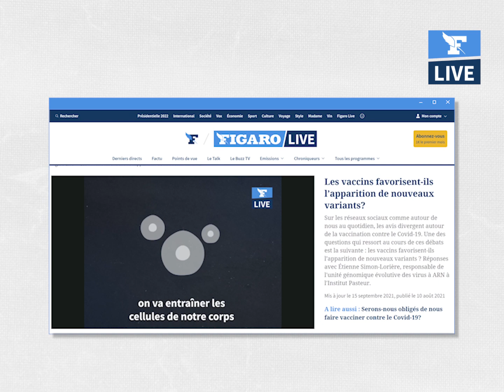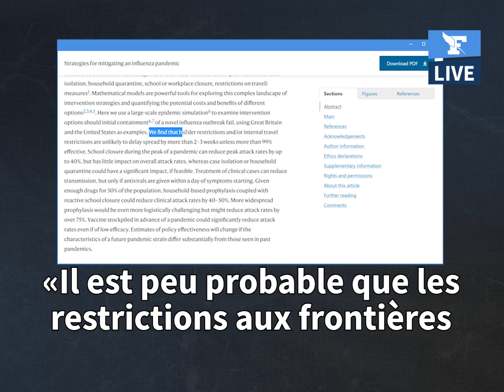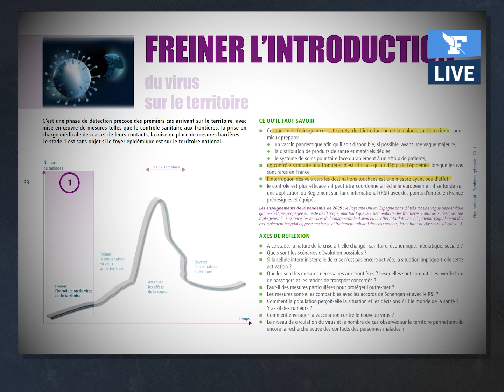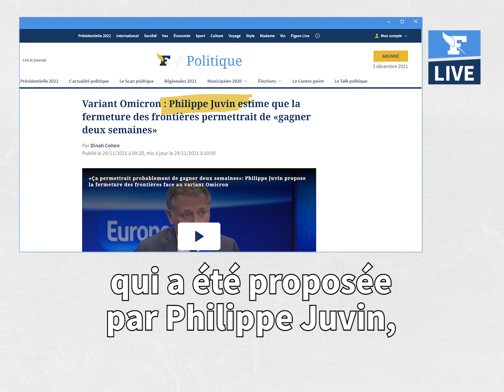La fermeture des frontières est-elle efficace pour lutter contre le Covid ?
La cinquième vague est là. Et elle est accompagnée du variant Omicron. Arrivé tout droit d’Afrique australe, il a évolué à de nombreuses reprises (32 pour être exact) et détient le record de mutations de sa protéine Spike. La communauté internationale adopte de nouvelles restrictions de voyages, mais sont-elles réellement utiles pour limiter la propagation du Covid ? Des réponses, avec Gérald Kierzek, médecin urgentiste, chroniqueur santé sur TF1 et LCI, directeur médical de Doctissimo, et Jean-Michel Claverie, professeur émérite en virologie et immunologie à l’Université d’Aix-Marseille.

SUR LE MÊME SUJET :
Covid-19 : la fermeture des frontières peut-elle arrêter le variant Omicron ?

Variant Omicron: le Japon referme ses frontières à tous les visiteurs étrangers

Covid-19 : le passe sanitaire est-il vraiment «inefficace» contre l'épidémie ?